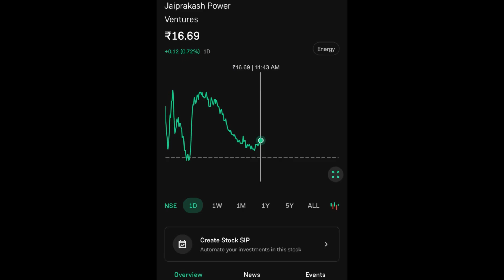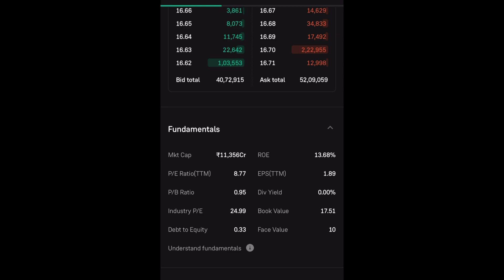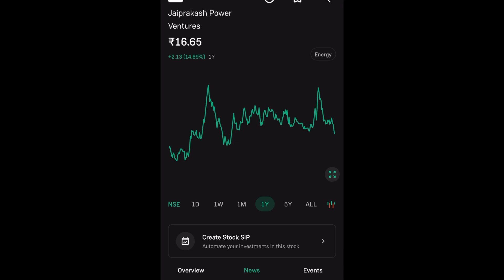JP POWER SHARE LTD LATEST NEWS | JAIPARKASH POWER VENTURE COMPLETE ANALYSIS | JP POWER NEXT TARGET 🎯